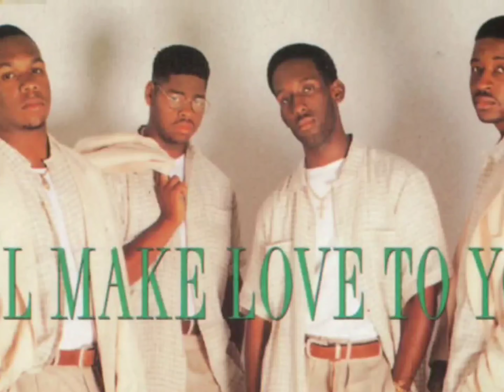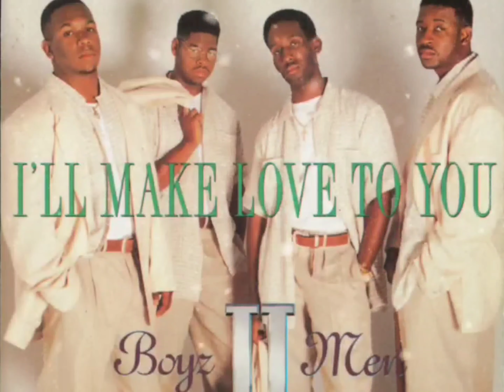Boyz II Men - I’ll Make Love To You (Louil Silas Ext No Acoustic Guitar Split)[HD Remastered] 4K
Remixed By Maleek "Louil Silas" Jefferson

We're gonna celebrate, all through the night

I will do anything, girl, you need only ask

'Til you tell me to

Girl, are you ready? It's gonna be a long night
Throw your clothes (Throw your clothes)
On the floor (On the floor)

I've made plans to be within you
Girl, whatever you ask me, you know, I could do

I will give you the love of your life, your life, your life

I'll make love to you (I'll make love)
Like you want me to
And I'll hold you tight (Hold you tight)
Baby, all through the night
And I will not let go (Will not let go til you)
'Til you tell me to (tell me to)
'Til you tell me to (Tell me to, tell me baby)

Written By: Babyface
Vocals: Shawn Stockman, Wanyá Morris, Nathan Morris & Michael McCary
Synthesizer: Babyface
Drum Programmer: Rayford Griffin
Engineer: Brad Gilderman
Mixing Engineer: Mick Guzauski
Assistant Engineer: David Betancourt, Milton Chan, Marty Hornburg & Jamie Seyberth
Mastering Engineer: Eddy Schreyer
Label: Motown Records
Mixed At: Encore Recording Studios
Bass: Reggie Hamilton
Production Coordinator: Ivy Skoff
Recorded At: The Enterprise & Larrabee Sound Studios (Los Angeles)
Release Date: July 26, 1994

Music directed by American music video director, film director and VJ Lionel C. Martin